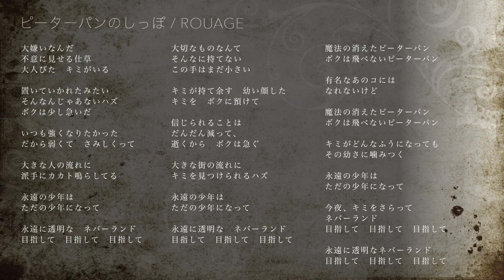ピーターパンのしっぽ - ROUAGE